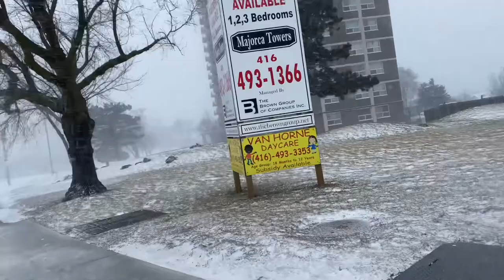Buffalo Blizzard Night Before Christmas || blizzard Bomb cyclone hits Toronto 4K || Winter st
Overnight the rain turns to snow, which turns into heavy blizzards. The blizzard was so bad that no patrols or dogs could follow them. The very mild weather follows the weekend chill that saw snow blizzards hit some areas. Three people were rescued in blizzard conditions in the Cairngorms.